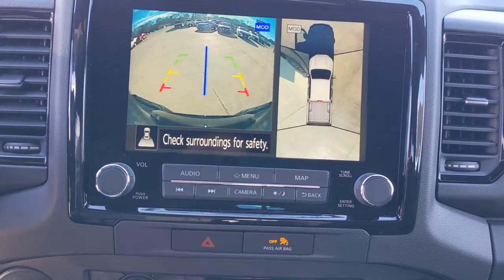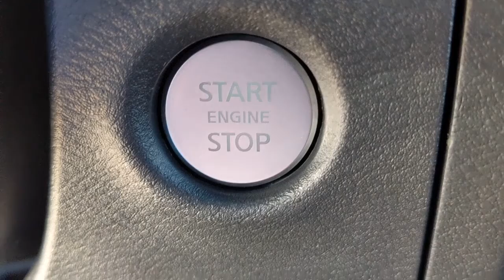2022 Nissan Frontier Natchez, Woodville, Gloster, MS, Vidalia, Ferriday, LA 638307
Deep Blue Pearl New 2022 Nissan Frontier available in Natchez, Louisiana at Natchez Nissan. Servicing the Woodville, Gloster, MS, Vidalia, Ferriday, LA area.

Natchez Nissan
203 Devereux Dr

[V02] TECHNOLOGY PACKAGE  -inc: Rear Sonar System  Rear Automatic Braking (RAB)  Traffic Sign Recognition (TSR)  High Beam Assist (HBA)  Blind Spot Warning (BSW)  Rear Cross Traffic Alert (RCTA)  Intelligent Cruise Control (ICC)  Lane Departure Warning (LDW),CHARCOAL W/LAVA RED STIT  PRO EMBROIDERED PREMIUM CLOTH SEAT TRIM,DEEP BLUE PEARL,[L93] FLOOR MATS,[K02] PRO-X COMFORT & CONVENIENCE PACKAGE  -inc: Bed Under-Rail Lighting  Remote Engine Starter  120V Power Outlet in Bed  Heated Front Seats  Intelligent Around View Monitor (I-AVM)  moving object detection (MOD)  Utili-Track System  4 adjustable tie-down cleats  Spray-In Bedliner  Trailer Hitch w/Wiring Harness  VPC installed accessory  Heated Steering Wheel  Wireless Charging For Personal Devices  Heated Outside Mirrors  120V Power Outlet in Rear Center Console,[K92] OFF-ROAD PROTECTION PACKAGE,[B93] PRO-X MUD FLAPS,[F93] OFF-ROAD STYLE STEP RAILS,Rear Wheel Drive,Power Steering,ABS,4-Wheel Disc Brakes,Brake Assist,Brake Actuated Limited Slip Differential,Aluminum Wheels,Tires - Front All-Terrain,Tires - Rear All-Terrain,Conventional Spare Tire,Power Mirror(s),Sliding Rear Window,Privacy Glass,Intermittent Wipers,Variable Speed Intermittent Wipers,Power Door Locks,Daytime Running Lights,Automatic Headlights,LED Headlights,Fog Lamps,AM/FM Stereo,Satellite Radio,MP3 Player,Steering Wheel Audio Controls,Bluetooth Connection,Auxiliary Audio Input,Smart Device Integration,Requires Subscription,Power Driver Seat,Bucket Seats,Driver Adjustable Lumbar,Pass-Through Rear Seat,Rear Bench Seat,Adjustable Steering Wheel,Trip Computer,Power Windows,WiFi Hotspot,Leather Steering Wheel,Keyless Entry,Power Door Locks,Keyless Entry,Power Door Locks,Keyless Start,Cruise Control,Climate Control,Multi-Zone A/C,A/C,Cloth Seats,Driver Vanity Mirror,Passenger Vanity Mirror,Driver Illuminated Vanity Mirror,Passenger Illuminated Visor Mirror,Navigation System,Power Windows,Sliding Rear Window,Power Door Locks,Trip Computer,Engine Immobilizer,Security System,Traction Control,Stability Control,Traction Control,Front Side Air Bag,Front Collision Mitigation,Driver Monitoring,Telematics,Requires Subscription,Tire Pressure Monitor,Driver Air Bag,Passenger Air Bag,Front Head Air Bag,Rear Head Air Bag,Passenger Air Bag Sensor,Knee Air Bag,Child Safety Locks,Back-Up Camera